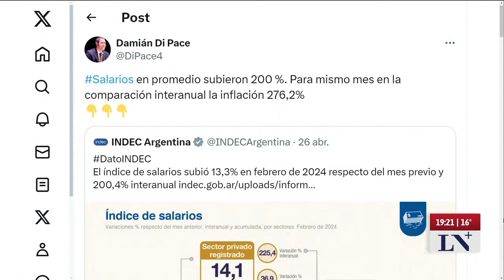El lunes, sesión por la Ley Bases y paquete fiscal